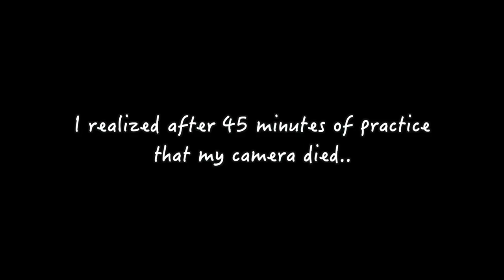Chamber Music Practice BUT ALONE 😬 (Suite Retratos) | Sotiris Vlogs #17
Chamber Music Practice is important for the next 2 weeks. My duo partner Julien and myself are going to record and shoot a couple of videos + we have a chamber music exam as well. Practice, practice, practice then! I'm practicing the 2nd movement of the Suite Retratos by the great Brazilian composer Radames Gnattali.

0:00 Hello Guitar and Suite Retratos 😊
2:16 Tuning Break
2:26 Final Part of the Walkthrough
4:55 Scale #1 Practice with tempi
5:30 Scale #1 Rhythms and Test
6:12 Scale #2  Diagnostics
6:26 Scale #2 Left Hand Fix
6:47 Scale #2 Test
6:57 Scale #3 Diagnostics
7:08 Scale #3 Variation
7:18 Forgot my Fingerings??? 😳
7:50 Scale #3 Test
8:03 Camera Died 😅😅😅
8:14 Last Scale of the Day
8:24 End